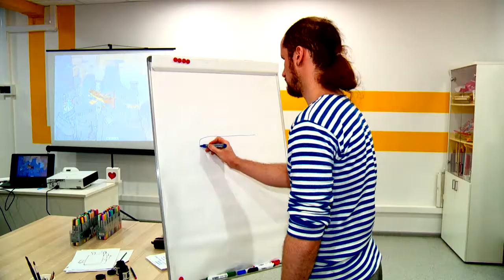ДЕНЬ СВЯТОГО ВАЛЕНТИНА 15.02.21